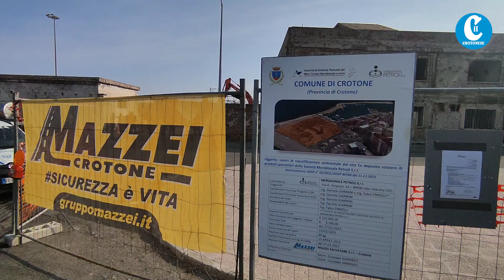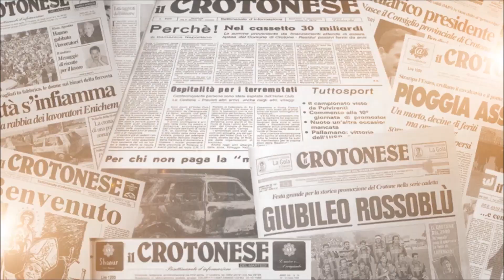Demolizione immobili ex area Sensi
Crotone 23 febbraio 2023